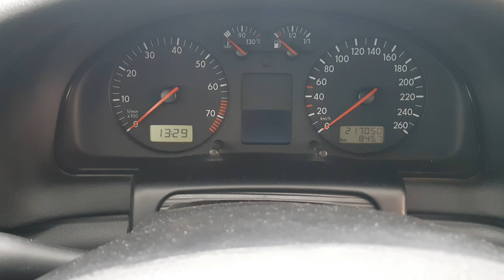Купил VW Passat B5 . Обзор автомобиля и состояние. Что сейчас делать? Секреты перекупа в Германии